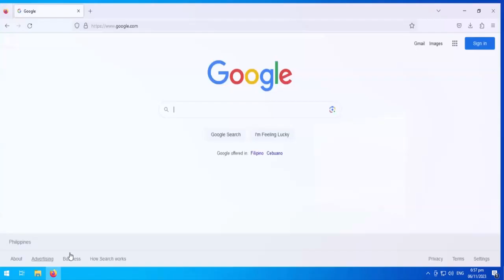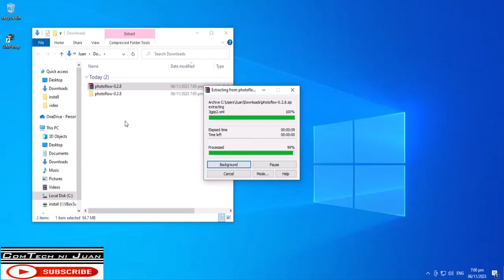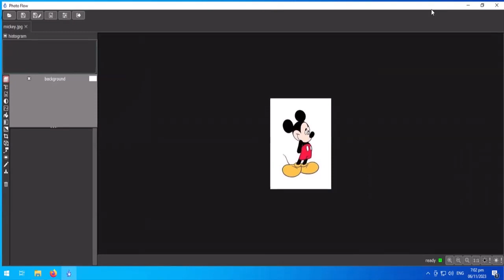How to Download and Install Photoflow.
Photoflow is a complete raw image editing software that aims to provide a fully non-destructive
photo retouching program.
It features layer-based photo editing workflow with real-time preview, allows loading and edits
images of arbitrary size, Fully color-managed workflow, support for layer grouping and layer masks.
It is run on Windows, macOS, and all Linux